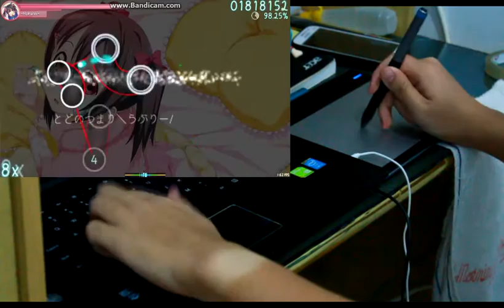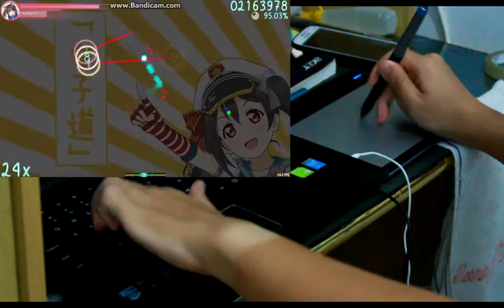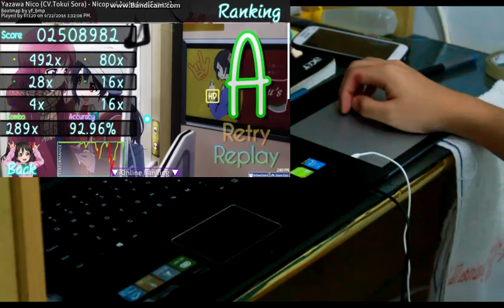Let's play osu! - Yazawa Nico (CV.Tokui Sora) - Nicopuri Joshidou [Expert] (LIVEPLAY)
can't even read those circles properly though :v

btw it's been a few months i haven't uploaded any videos :/

Beatmap Rank: A
Mod: Hidden (HD)